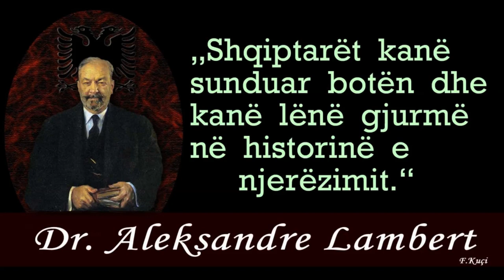Dr Aleksandre Lambert Evropa dhe Ballkani e ka lënë qëllimisht mënjanë Shqipërinë…